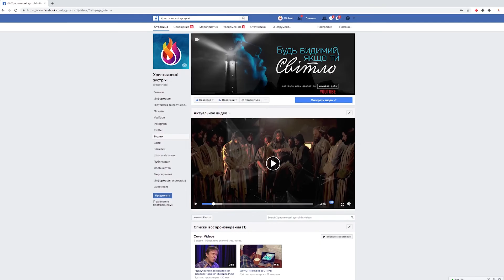"Тихе повстання в церквах проти Бога." Частина 3/3 (15.09.19р.) Михайло Риба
Християнські зустрічі - це люди народжені згори, які пізнавши істину про Христа, діляться нею з іншими, щоб йти разом Дорогою Господньою. Ісус - Він живе в кожному з нас, тому і ми, Його учні, маємо ту ж силу і владу в Дусі Святому: зцілювати хворих, приносити радість, мир і справжню любов.
Зростаючи в пізнанні нашого Бога через Євангеліє, ми запрошуємо людей долучитися до Його переможного Царства і бути синами та доньками Живого Бога. Наш Творець - Він наш Татко, який має все найкраще для нас.
На “Християнських зустрічах” відбуваються багато зцілень, Бог являє Силу Христа через нас, коли звучить Істинне Слово Євангелія.

Ви можете підтримувати вашими пожертвами Справу Божу та служіння "Християнські зустрічі"  за цими реквізитами:
ЄДРПОУ 39848374, ПАТ КБ "Приватбанк" Львівська філія, МФО 325321 IBAN:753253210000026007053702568, UAH (укр. грн.)
ДЯКУЄМО ЗА ВАШУ ПІДТРИМКУ ПОШИРЕННЯ ЦАРСТВА БОЖОГО ТА ЄВАНГЕЛІЯ БЛАГОДАТІ ІСУСА ХРИСТА!